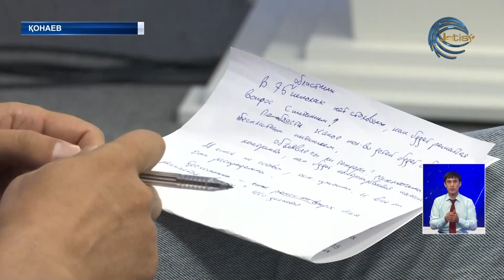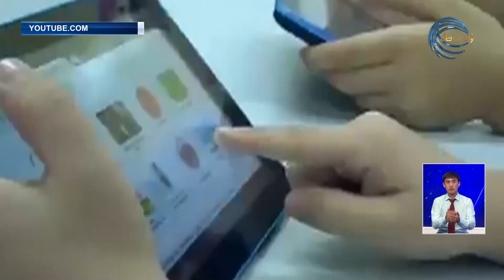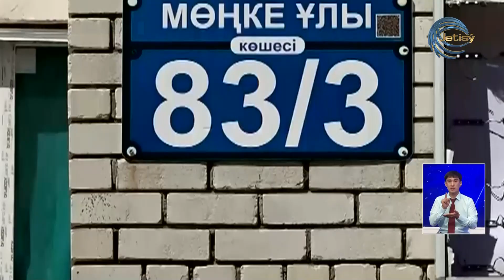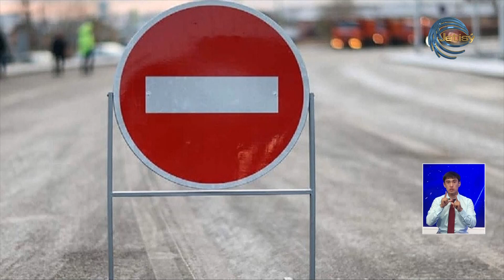АЛМАТЫ ОБЛЫСЫНЫҢ ЖАҢАЛЫҚТАРЫ (03.08.2023) 20:00